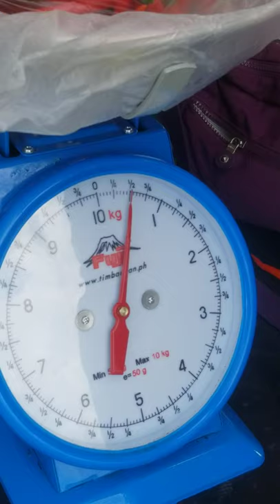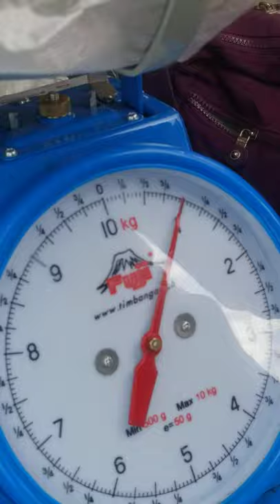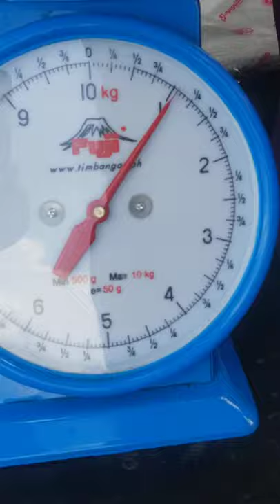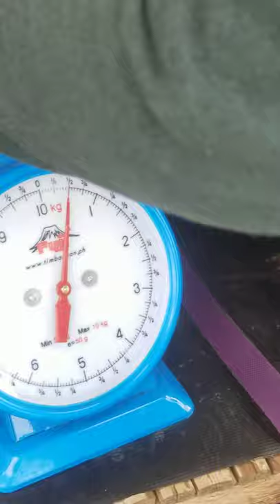harvest thai chili [siling tingala]